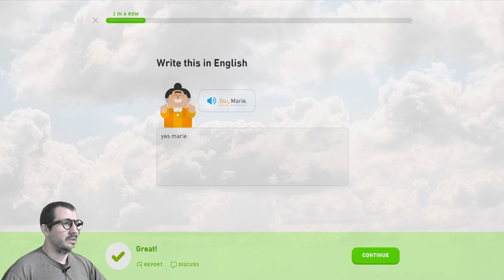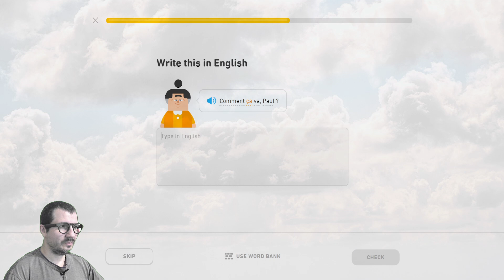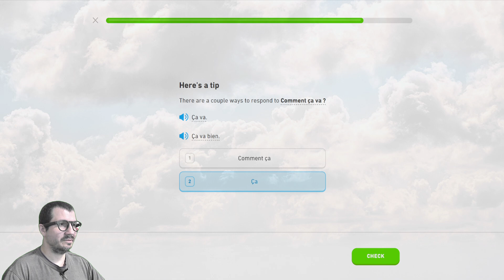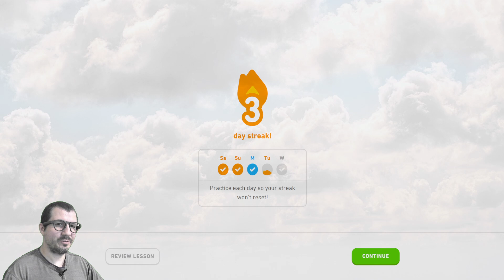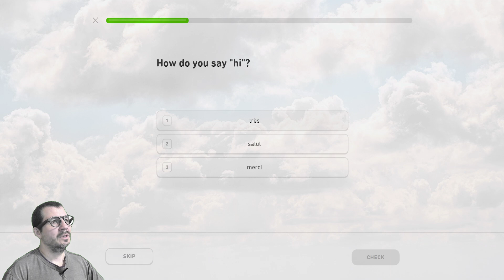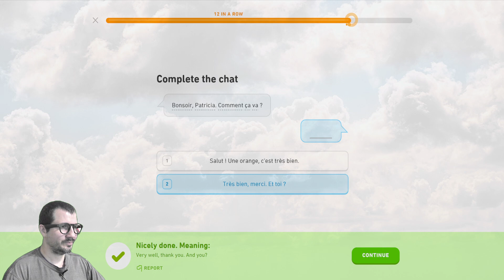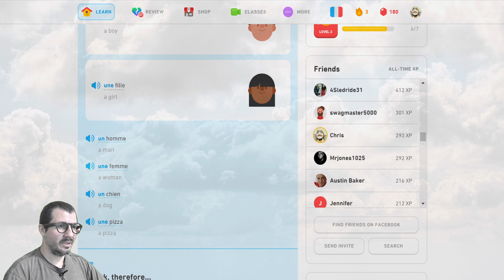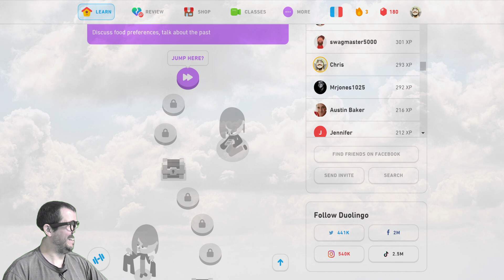Duolingo French Lesson 3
Duolingo French

Let's Learn French Together